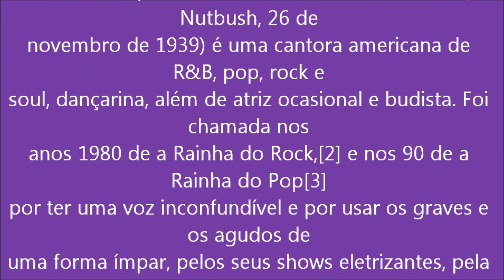Tina Turner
Tina Turner (nome artístico de Anna Mae Bullock; Nutbush, 26 de novembro de 1939) é uma cantora americana de R&B, pop, rock e soul, dançarina, além de atriz ocasional e budista. Foi chamada nos anos 1980 de a Rainha do Rock,[2] e nos 90 de a Rainha do Pop[3] por ter uma voz inconfundível e por usar os graves e os agudos de uma forma ímpar, pelos seus shows eletrizantes, pela sua grande presença de palco e pelas suas pernas longas e bem proporcionadas